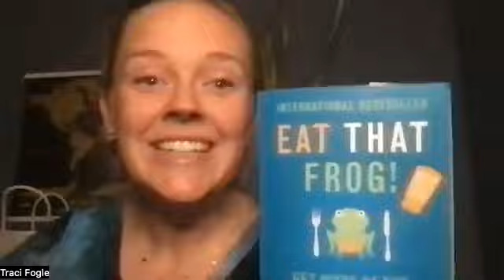Team Huddle - Emerald Traci Fogle